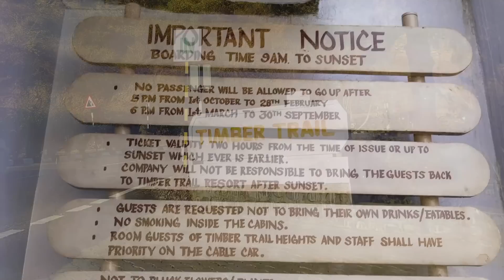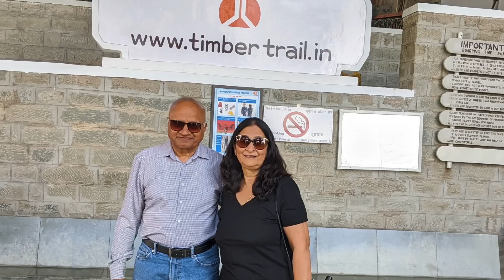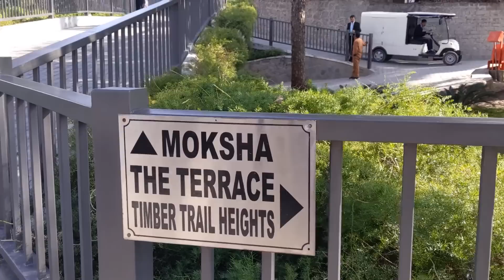Timber Trail Parwanoo | Himachal Pradesh | India | Sixty and Travelling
Timber Trail, Parwanoo was our next destination in Himachal Pradesh after Barog and Barog Railway Station.

Located in the Parwanoo district in Himachal Pradesh, Timber Trail was our starting point for a cable car ride up the hill to Moksha resort located at a height of 5000 feet.

After reaching Timber Trail, we straightaway headed for the cable car ticket counter.  We had to wait for about 10 minutes before the next cable car was ready for departure. It was a 10 minute cable car ride at a gentle speed before we reached the hill top where Moksha resort is located.

The scenic beauty of the place from a height of 5000 feet was simply amazing. We were beholden to that stunning natural beauty for quite some time .We kept moving from one point on the sprawling terrace to another to absorb the breath-taking beauty of the surrounding landscape.

And then we turned out attention towards the Moksha resort. It was definitely very well laid out and huge for organising corporate conferences etc and also for stay  arrangements of senior executives visiting the resort.  Obviously only some parts of the resort were open for us to visit. But even that was quite grand and spectacular.

While riding  cable car again for our downward journey back to Timber Trail, we had a second look at the sheer beauty of hills around.

A worthwhile visit to a marvellous facility!